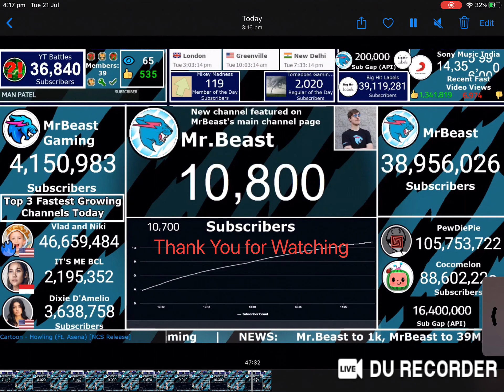MrBeast’s New Channel Hits 10K (48 Minutes in 2 Minutes)